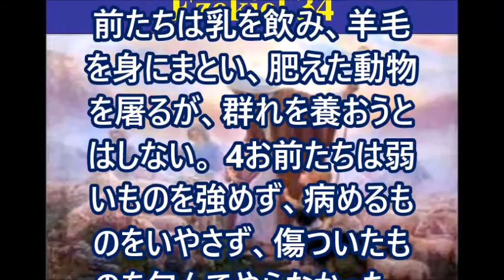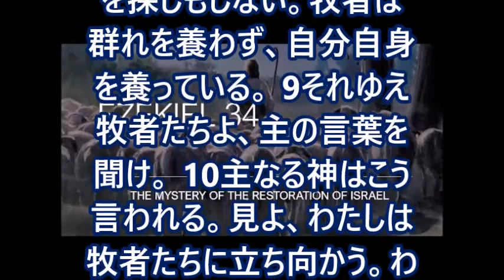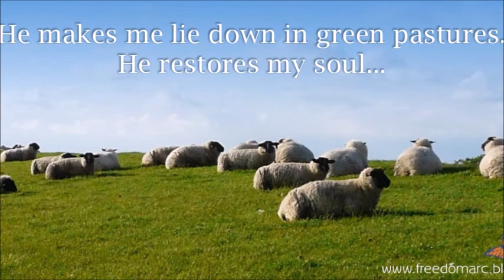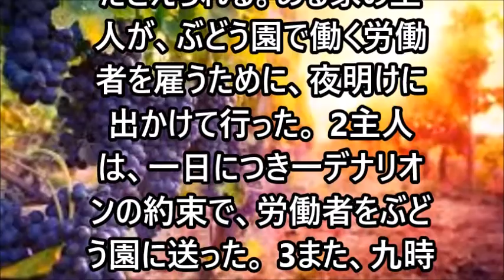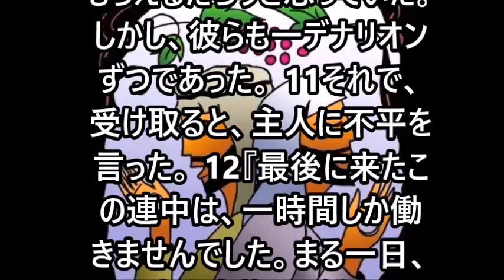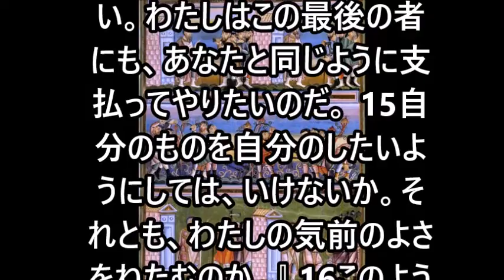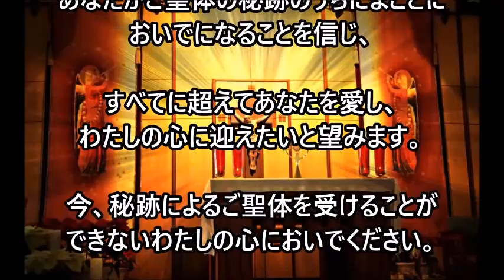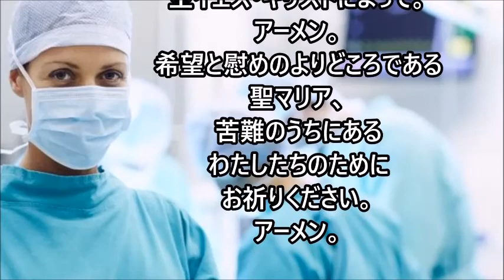ミサの歌と朗読、2022.8.17 (水)